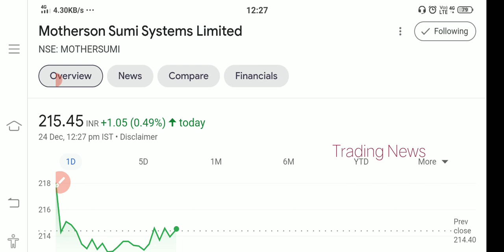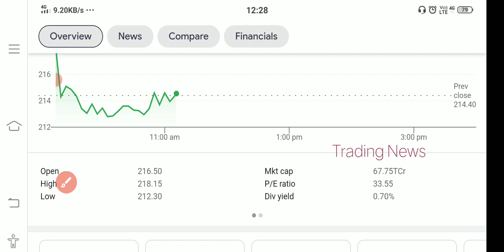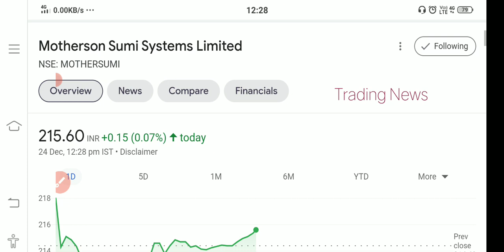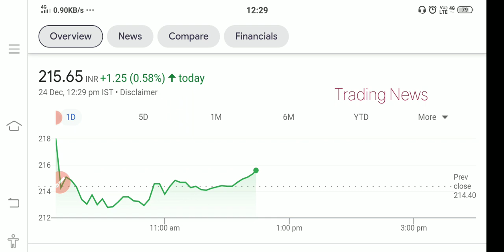MOTHERSON SUMI STOCK😍 MOTHERSON SUMI LATEST UPDATE😍💥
share bazaar,
share market,